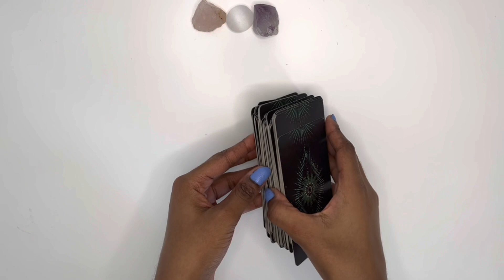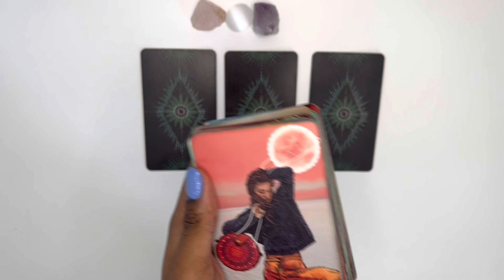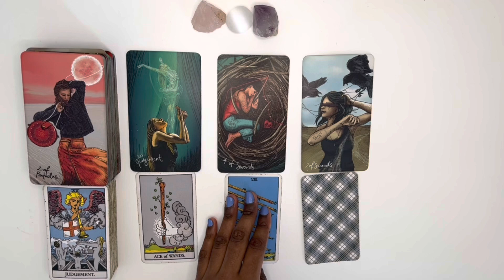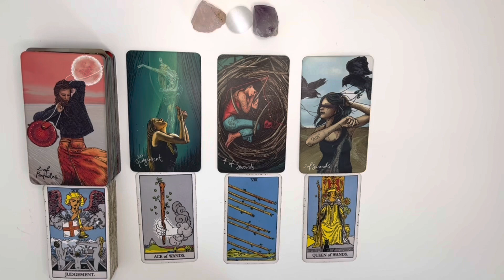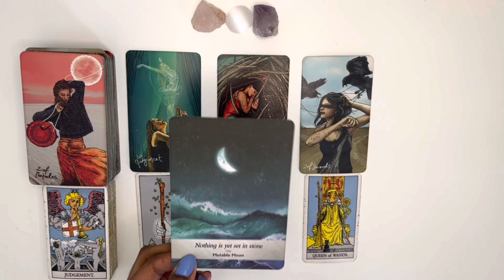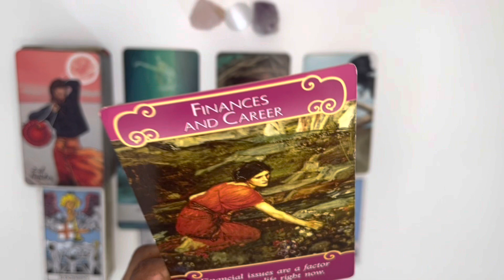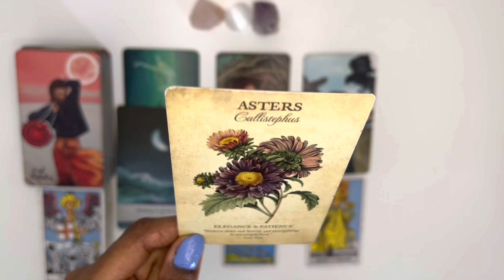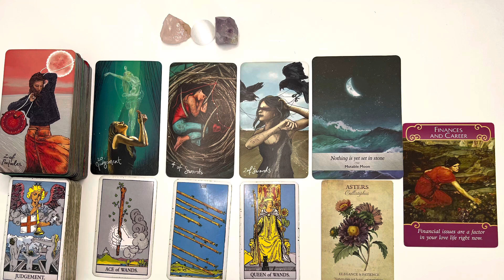Leo love tarot reading ~ Sept 15th ~ they still don’t know what they want